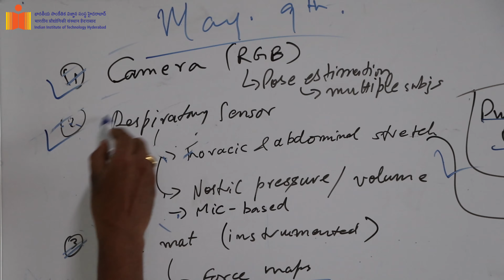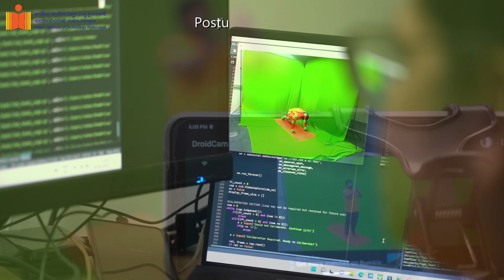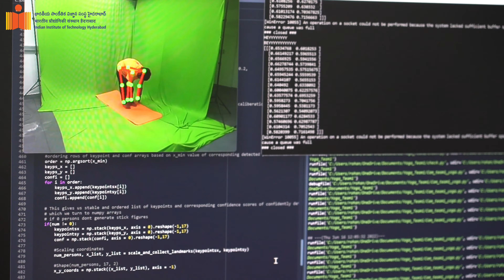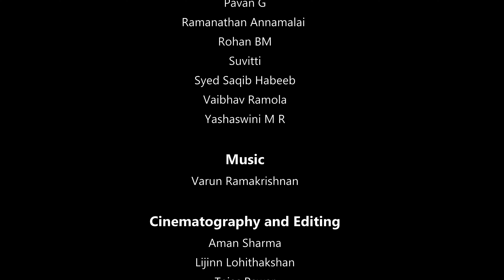HST_Digital_Yoga_Studios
Digital Yoga Studios
Yoga Tech group @ Heritage Science and Technology
IIT Hyderabad
If you would like to be a technologist working at the interface of Heritage and Sci&Tech please check this today !!